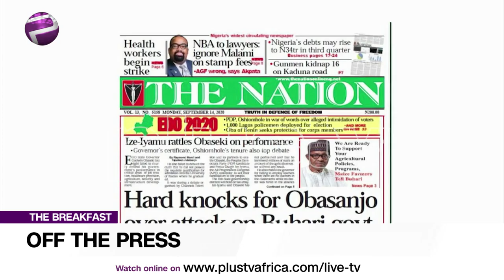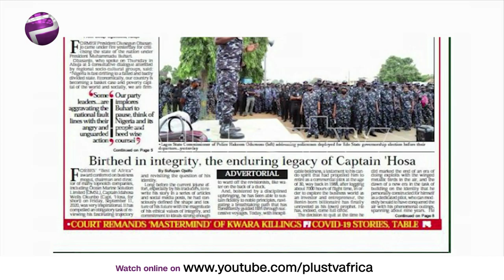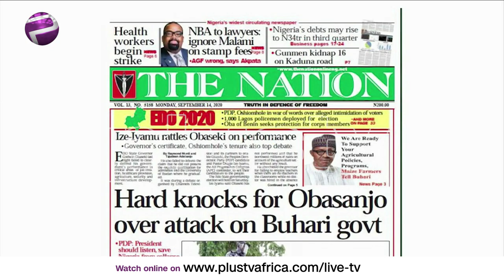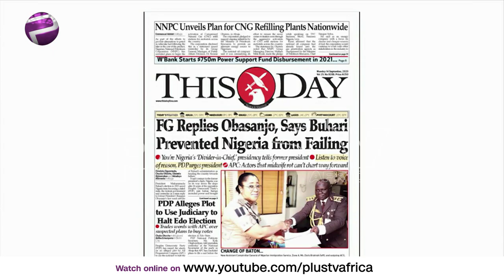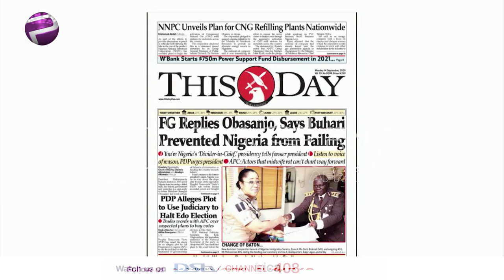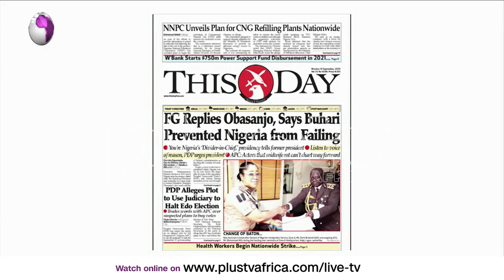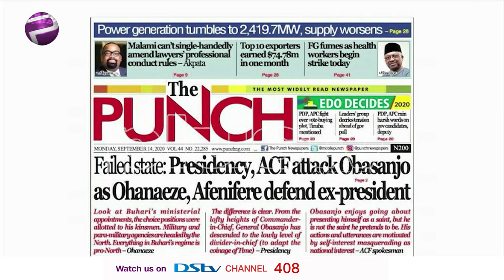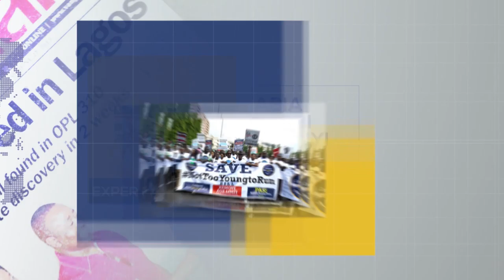Newspaper Review: PDP Accuses APC Of Planning To Buy Votes In Edo Election |OffThePress (14th Sept)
Join us weekdays at 8:30am on OffThePress, as we discuss the biggest headlines in newspapers today. Watch live on DSTV CH 408, or stream from our YouTube, Facebook, and Periscope platforms. Today, Liborus Oshoma joins us LIVE from Ondo State.